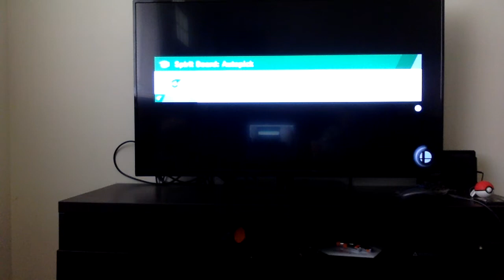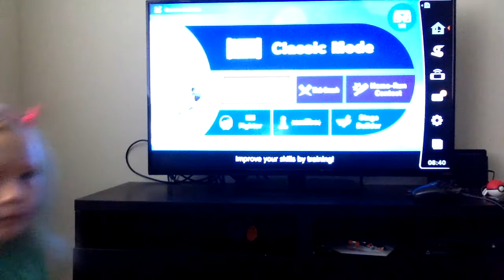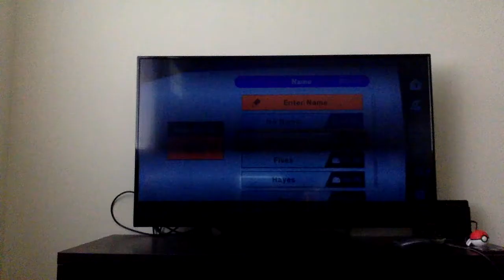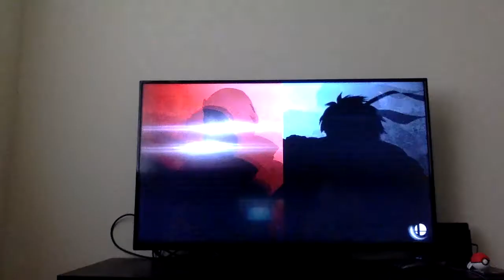this is my brother playing smash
its in the title